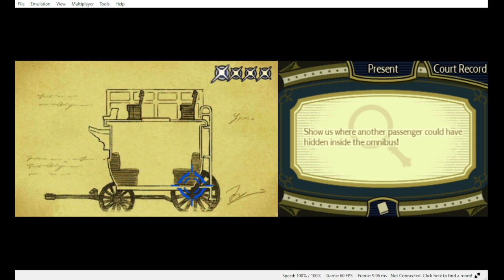CATCH A RIDE!! (Dai Gyakuten Saiban Case 3B)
And the flames of Justice are sketchy as always -- Watch live